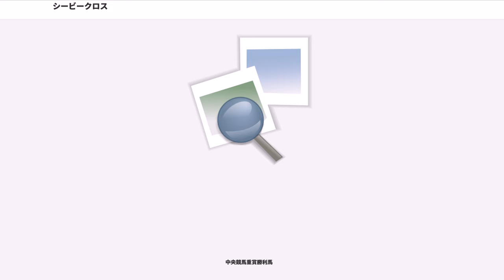シービークロス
シービークロス（1975年5月5日 - 1991年4月17日）とは、日本の競走馬、種牡馬である。

1977年に中央競馬でデビュー。芦毛の馬体に、後方から鋭い追い込みを見せる姿から「白い稲妻」と称され、金杯（東）、毎日王冠、目黒記念（秋）の三重賞を制した。主戦騎手は吉永正人。1983年より種牡馬となり、GI競走で3勝を挙げ1988年の年度代表馬となったタマモクロスなどを輩出した。

"※馬齢は日本で2000年以前に使用された数え年で記述する。"

1975年、北海道浦河町の千明牧場分場に生まれる。両親ともに芦毛で、父はフランスのクラシック優勝馬カロなどを出していたフォルティノ。母ズイショウは競走馬時代に吉永が騎乗しており、鋭い差し脚を持っていた。普通の仔馬のように歩けるようになるまで10日を要するなど誕生からしばらくは虚弱だったが、夏から秋にかけて著しく成長。翌1976年3月には群馬県片品村の千明牧場本場に送られ、育成調教に入った。

1977年3月、東京競馬場の松山吉三郎厩舎に入る。慎重に調教を積まれ、11月のデビューとなった。

11月6日、東京競馬場の新馬戦で吉永正人を鞍上にデビュー。1番人気に支持されたが、中位から直線で伸びきれず4着となる。続く2戦目で吉永は後方待機策をとり、直線で鋭く伸びたが2着。以後シービークロスは追い込み一辺倒となり、2週連続の出走となった3戦目で先行馬を差し切り初勝利を挙げる。年末には条件戦のひいらぎ賞を制し、翌年のクラシック三冠戦線に向けた有力馬にも挙げられた。

翌1978年は緒戦からオープン競走2戦をともに5着と敗れる。三冠初戦の皐月賞（4月16日）は、ある程度の先行策でなければ勝ち目はないといわれる中山コースで道中最後方から行き、勝ったファンタストから0.7秒差の5着で二冠目の東京優駿（日本ダービー）への優先出走権を得た。日本ダービー（5月28日）でも最後方を進み、最後の直線では追い込んで見せ場を作ったものの、サクラショウリから約4馬身差の7着と敗れた。その後、俗に「残念ダービー」ともいわれる日本短波賞で4着となり、休養に入った。担当厩務員の青木一男によれば、当時のシービークロスはまだ子供の身体つきであったという。

秋は京王杯オータムハンデキャップ3着を経て、三冠最終戦・菊花賞のトライアル競走・セントライト記念でも3着となり同競走への優先出走権を得る。しかし西下直前に熱発して菊花賞を断念、自己条件戦に回り、3勝目を挙げた。続くダービー卿チャレンジトロフィーではモデルスポートにクビ差及ばず2着。年末にはグランプリ競走・有馬記念に出走したが、10着と敗れシーズンを終えた。

1979年、シービークロスは年頭の金杯（東）から始動。後方から最後の直線でメジロファントムを差し切り、15戦目での重賞初勝利を挙げた。ダービー当時に446kgだった馬体重は470kgまで増えており、吉永は「使いながら馬体重が増えているし、今日は馬の状態がともかく素晴らしかった。今年はなにか一暴れできそうな感じです」と感想を語った。

その後、目黒記念（春）3着、中山記念7着と続いたのち、天皇賞（春）に出走。道中は常の通り最後方を進んだが、周回2周目の第3コーナーから位置を上げ、最終コーナーでは中位で最後の直線に入った。吉永は馬群がばらけると見越して追い込みをかけたが、当てが外れてシービークロスの前には壁ができる形となった。やむなく吉永が外に持ち出すとシービークロスは鋭く伸びたが、勝ったカシュウチカラから1馬身半差の3着と敗れた。吉永は本競走について後年「勝てたレースだった」と振り返り、「ぼくがもう少し早く外に出せていたら……と、悔やまれますね」と述べている。

春のグランプリ・宝塚記念では9着となり、夏は休養に充てた。秋は天皇賞（秋）を目標に毎日王冠から始動。道中最後方から最終コーナーで馬場内側から位置を上げると、最後の直線では半ばから外に持ち出して先行勢を交わし、カネミノブに2馬身差をつけて勝利した。走破タイム1分59秒9は同厩・同馬主の先輩馬シービークインの記録を0秒3更新し、東京競馬場の2000メートルで初めて2分を切るコースレコードとなった。吉永は「いつもは展開に左右される馬だが、今日は4コーナーの時点で勝てると思った。それほど馬の気迫が違っていた」と感想を述べた。

続いて出走した目黒記念（秋...